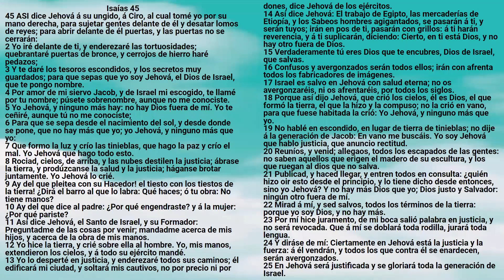Biblia: Isaías 45 - Reina Valera Antigua - Marcos A. Morales Gutiérrez